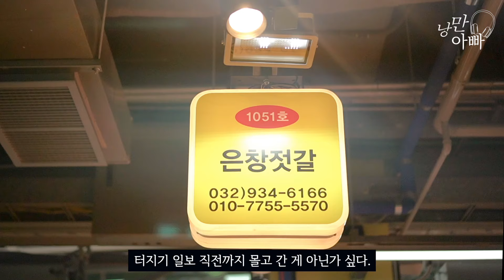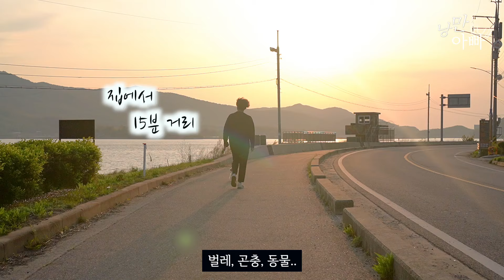전원생활 단점 3가지! 귀촌, 이것만은 알고 와야 합니다! (전원주택 단점), 낭만아빠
[내레이션 有]
흔히 ‘전원생활에 대한 로망’이라고들 하죠.
각박한 도시생활에 지친 현대인들에겐 ‘단어 자체’만으로도 미소짓게 하는
묘한 힘이 있는 것 같습니다.^^
안녕하세요, 낭만아빠(Romantic Papa)입니다.^^
강화도에 사는 76년생 기러기아빠의 일상 스케치와 철학, 그 12번째 영상입니다.

이전 영상들에서 그 ‘로망’을 더 키우셨다면,
오늘 영상은 좀 냉정해지는 시간을 가져보는 건 어떨가요?!
몰랐다면 당황할 수 있는 ‘전원생활의 고난(단점)’에 대해 얘기해 볼게요~
더 도 말고, 덜도 말고 딱 세 가지만 말씀드리겠습니다.^^
전원주택 살고 싶지만 내가 감내해야 하는 고행(?)은 뭐가 있을지,
영상 꼭 끝까지 봐 주시고, 재밌고 유익했다면 [좋아요]와 [구독],
‘낭만아빠H’ 응원 많이 부탁드려요~
감사합니다.^^
출연: 파파후니, 반찬가게 사장님
기획: 파파후니
촬영/편집: 파파후니